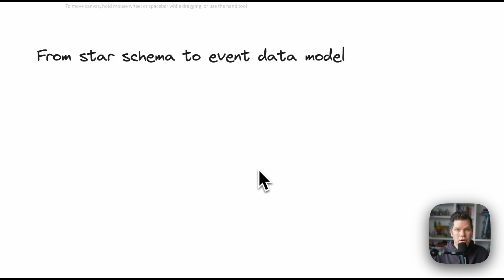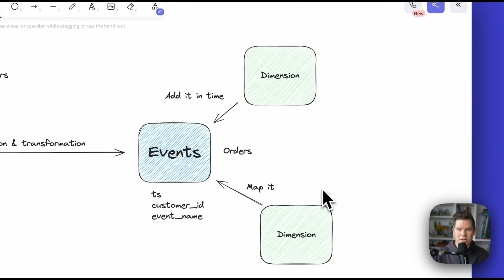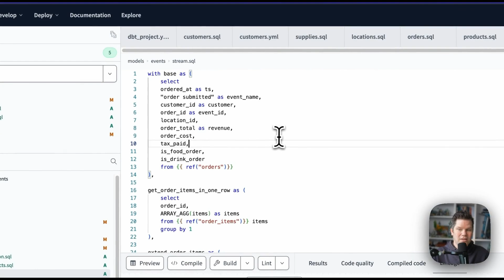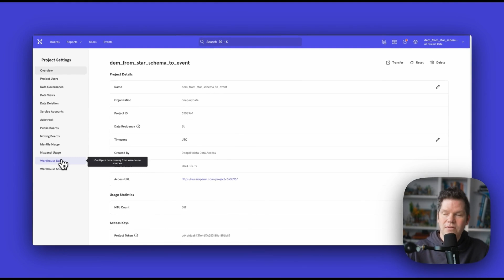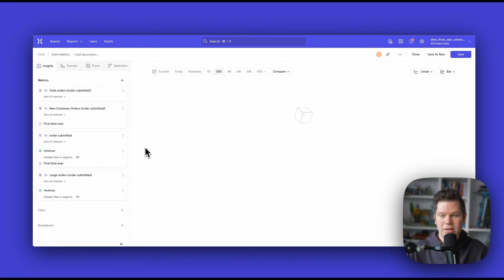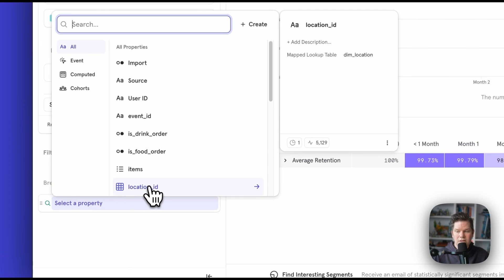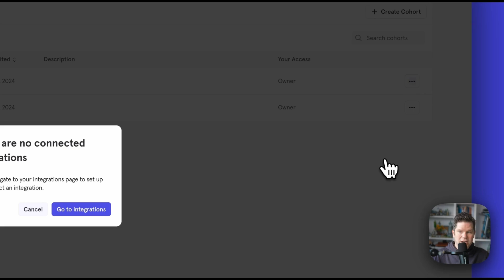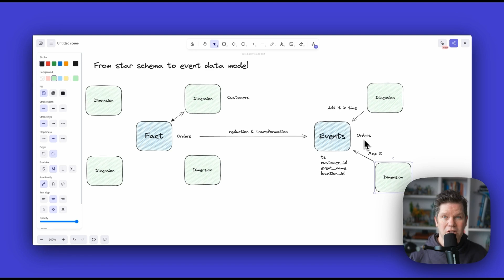How do we get from a star schema to an event model to support self-service analytics in Mixpanel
Unlocking Self-Service Analytics With Mixpanel: From Star Schema to Event Model

This video addresses the critical need for self-service analytics within data strategies spanning the next six to twelve months. We explore transforming a star schema into an event model using Mixpanel, emphasizing its advantages for product, sales, marketing, and growth teams. The video offers an in-depth tutorial on setting up Mixpanel to enable teams to derive insightful data sequences, track performance, and implement effective campaigns autonomously. We also illustrate how marketing teams can utilize Mixpanel for cohort analysis and automate campaign workflows, culminating in a robust, self-service analytical environment.

00:00 Introduction to Data Strategy and Self-Service Analytics
01:33 The Role of Mixpanel in Self-Service Analytics
03:41 Understanding Star Schema and Event Schema
09:11 Practical Example: Jaffle Shop Dataset
12:20 Setting Up Event Tables and Lookup Tables
16:17 Importing Data into Mixpanel
18:52 Building Core Metrics in Mixpanel
23:03 Advanced Analytics and Retention Reports
26:41 Creating Marketing Campaigns with Cohorts
33:05 Conclusion and Final Thoughts

Event data and analytics can help businesses create better products, support growth teams, and even make sales teams happy. In this channel, I post videos explaining how to work with event data, how to master event analytics tools, and how to apply these things to your business.